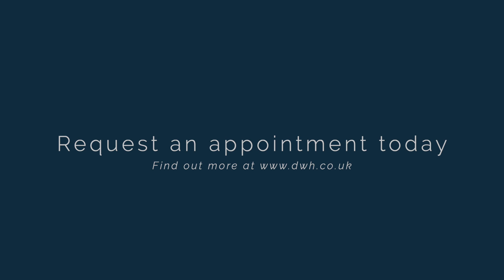David Wilson Homes - The Holden, Gateford Manor